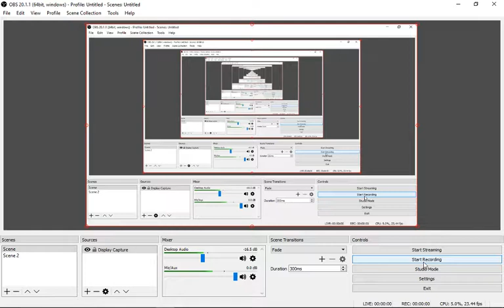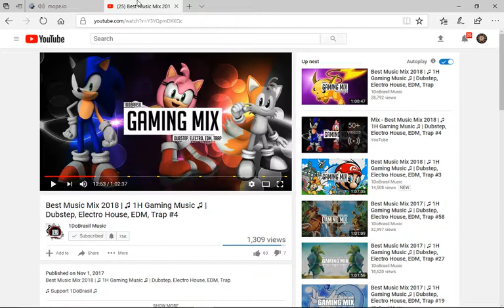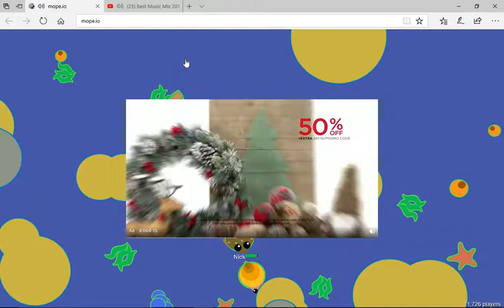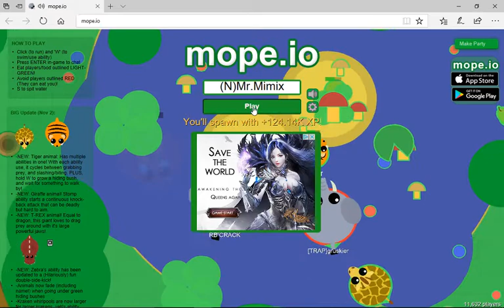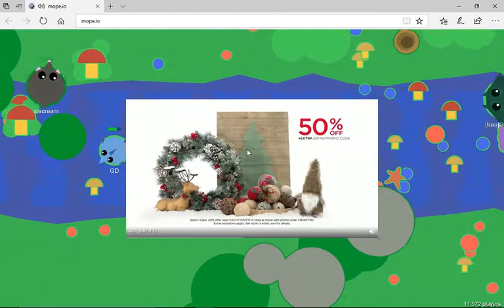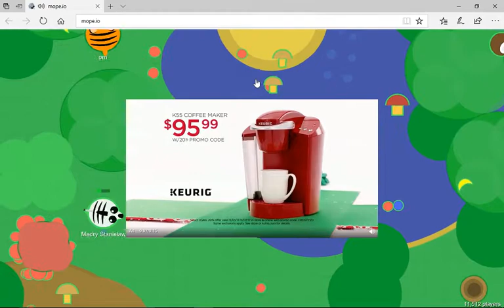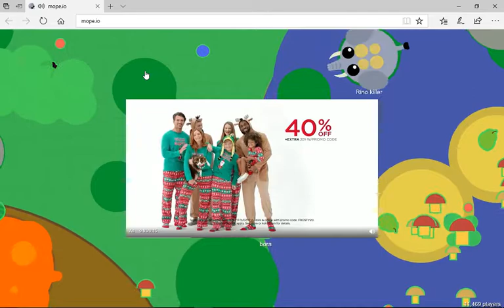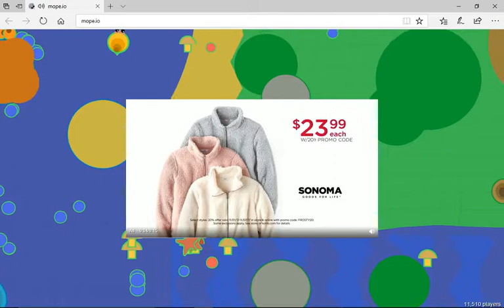it's all weird